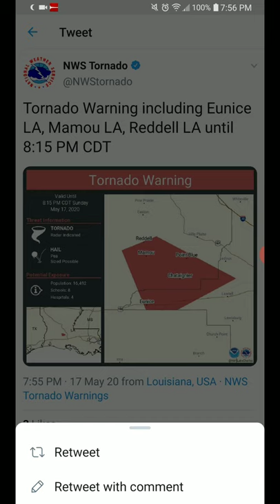Eunice, Louisiana Tornado 5-17-20